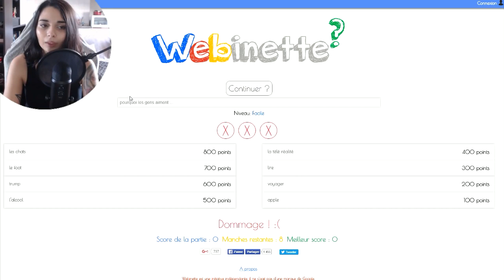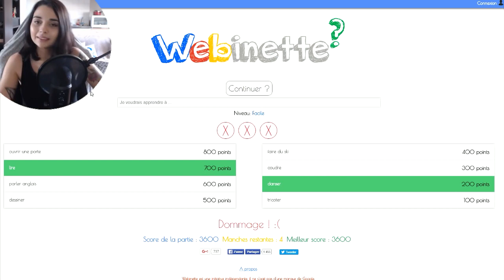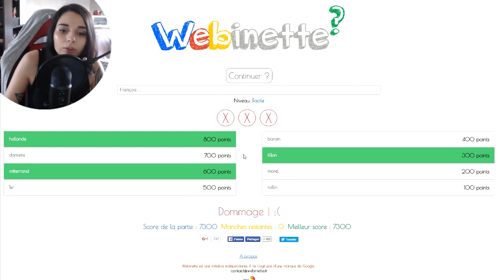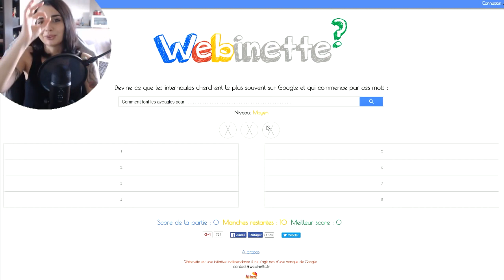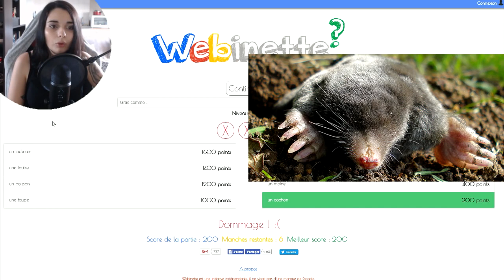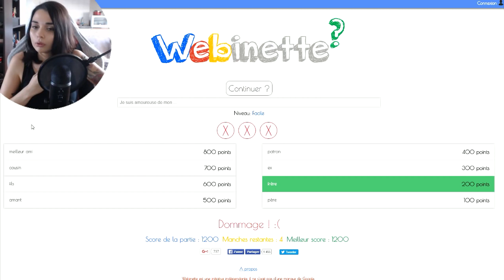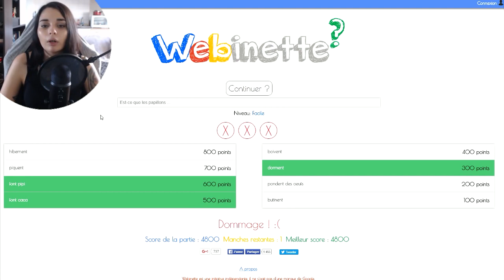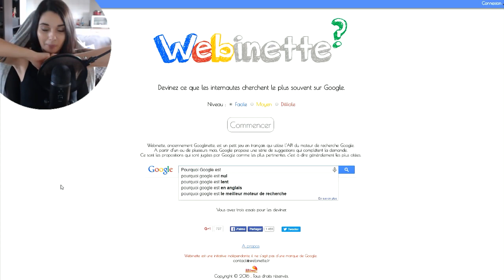Les mots cles les plus rechercher sur Google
Kilira Cooper